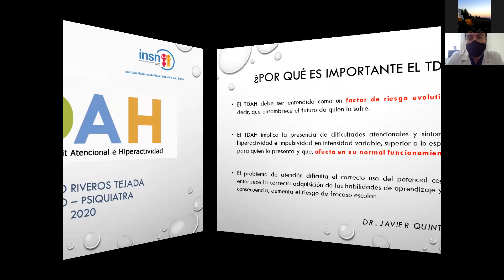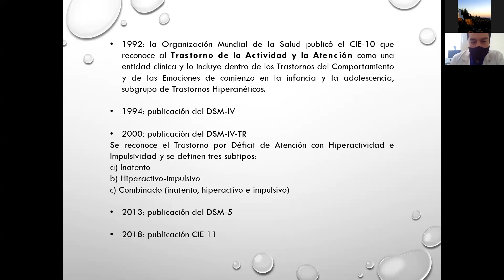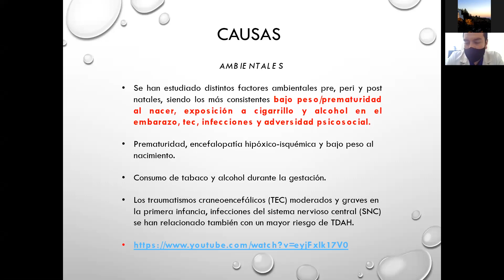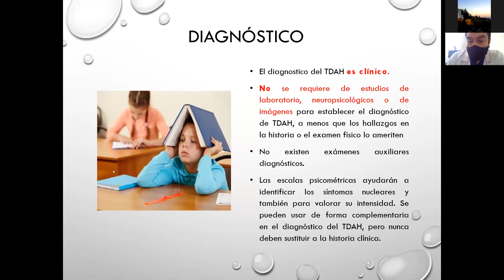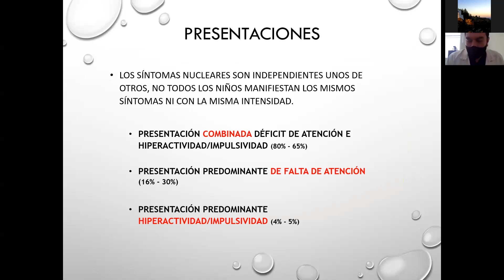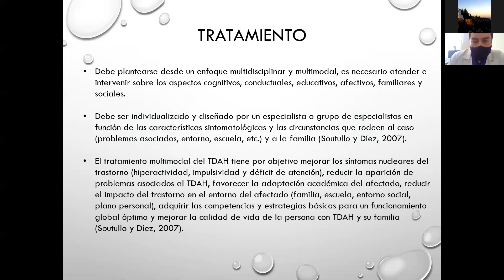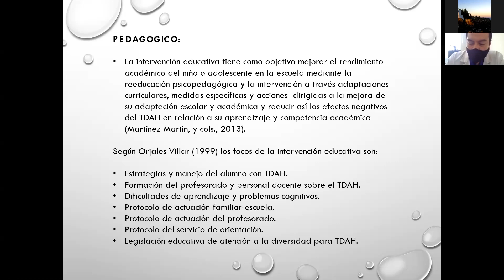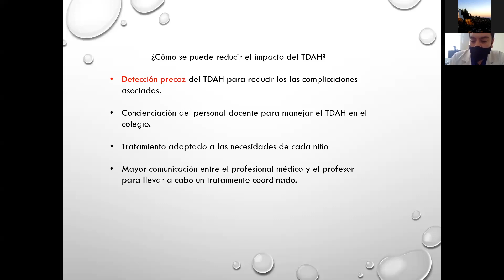JUEVES CIENTÍFICOS - TRASTORNO POR DÉFICIT ATENCIONAL E HIPERACTIVIDAD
Tema: TRASTORNO POR DÉFICIT ATENCIONAL E HIPERACTIVIDAD
Ponente: Dr. Gonzalo Riveros Tejada